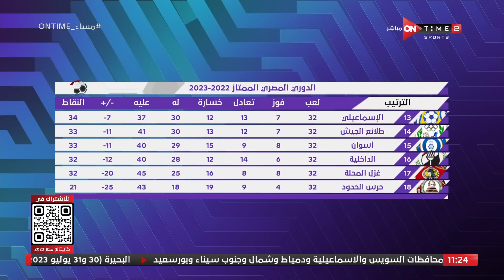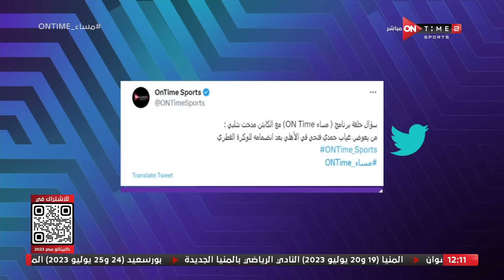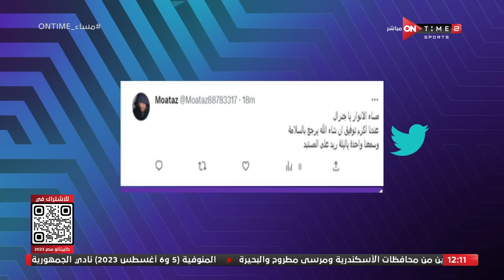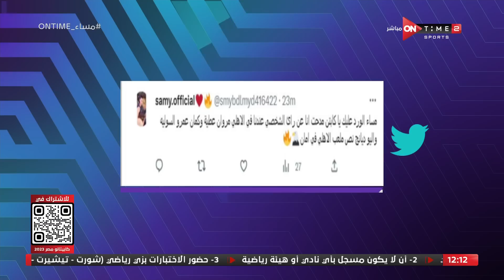مساء ONTime - حلقة الأربعاء 5/7/2023 مع مدحت شلبي - الحلقة الكاملة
برنامج مساء اون تايم يقدمة الاعلامى والمحلل الكبير مدحت شلبي حيث انه يستضيف العديد من نجوم الكرة ويكشف الكثير من الكواليس للجماهير عن حياتهم ومواقف تعرضوا لها داخل الملعب وخارجة ويقوم بتحليل شامل للمباريات المحلية والعالمية  بالإضافة الى مسابقة ثقافية بين ضيوف البرنامج يذاع من الثلاثاء الى الخميس الساعه 11 مساءً